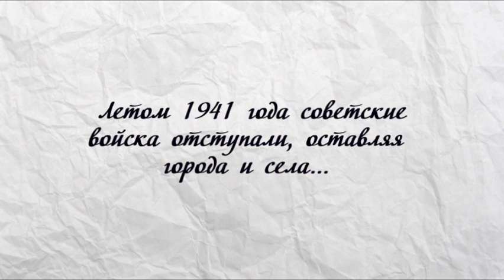Симонов Константин - «Родное слово»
"Ты помнишь, Алеша, дороги Смоленщины..."
Константин Симонов (1915 — 1979) — русский и советский писатель, поэт, общественный деятель. С началом войны призван в армию, работал военным корреспондентом. Побывал на всех фронтах, прошел по землям Румынии, Болгарии, Югославии, Польши и Германии, был свидетелем последних боев за Берлин.

- Рубрика "Время вперед" - выпуск 3
- Рубрика "Время вперед" - выпуск 2
 - Рубрика "Время врепед" - выпуск 1

- Перейти на официальный канал Faberlic